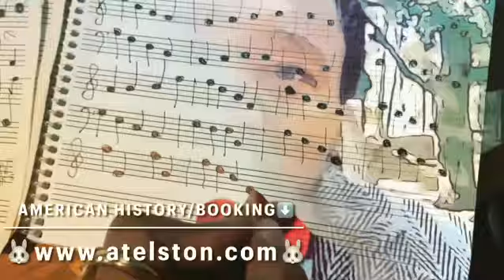Omniscient/Omnipotent/Omnipresent/Targeted Individual/Gangstalking PT2464 Transcendental Knowledge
OMNISCIENT, OMNIPOTENT, OMNIPRESENT; SCIENCE; IDEALISM, MATERIALISM, DUALISM, MONISM, NON-DUALITY, SOLIPSISM, TARGETED INDIVIDUALS, GANG-STALKING, CHOSEN ONES; CROSSDISCIPLINARY, MULTIDISCIPLINARY, TRANSDISCIPLINARY, INTERDISCIPLINARY ANALYSIS ~  PART 2464 (MMCDLXIV) TRANSCENDENTAL KNOWLEDGE
🐈‍⬛TRANSCENDENTAL AMBASSADOR! 🐈‍⬛